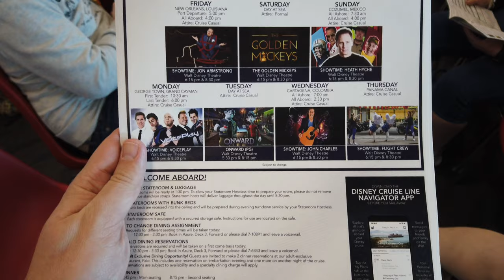Disney Cruise Line : Croisière Disney sur le Canal de Panama Épisode 1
Nous voilà a de retour de notre croisière Disney sue le Canal de Panama.
Dans ce premier épisode, je vous invite à embarquer avec nous à bord du Disney Wonder à la Nouvelle Orléans.

C'était le 6 mars 2020 et la peur du Covid-19 se faisait sentir. Nous avons heureusement pu monter à bord et profiter de la Nouvelle Orléans.

Si vous avez des questions ou des suggestions, vous pouvez bien sûr me les poser ici.